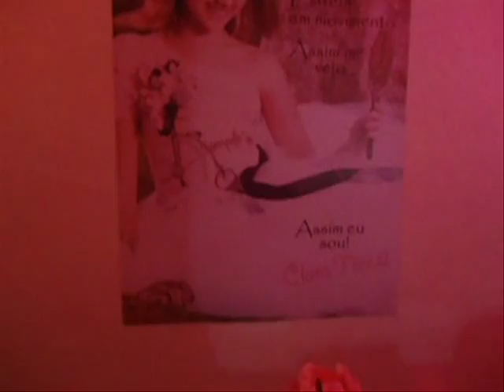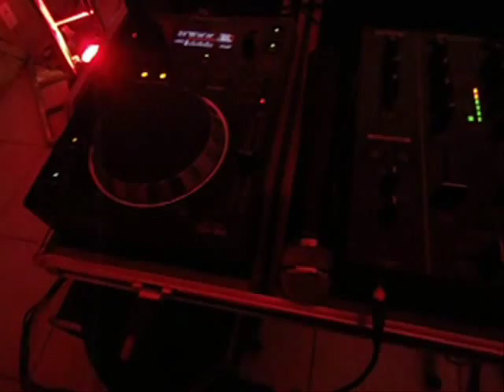Moreno DJ -Festa da Atriz Clara Tiezzi